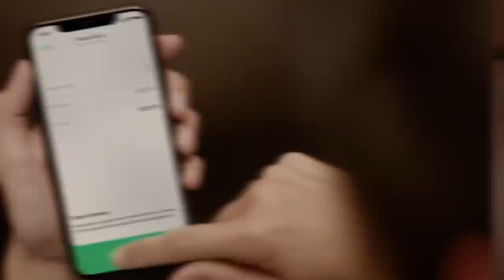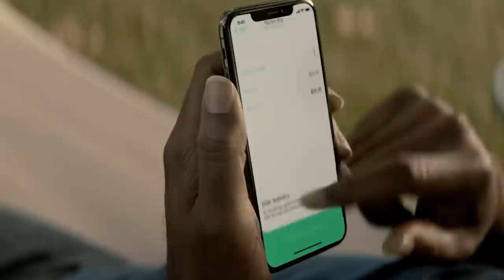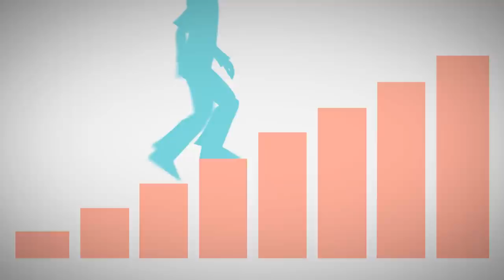Crash and Burn: Dark Phoenix Review - Movie Podcast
to find out HOW LOW your Upstart rate is.
for your FREE stock.

This week that gang reviews Dark Phoenix, the final film in the muddled, divisive X-Men cinematic universe. Guess what? It wasn't good. Plus, our favorite movies of the franchise and predictions for the X-Men's inevitable addition to the MCU!